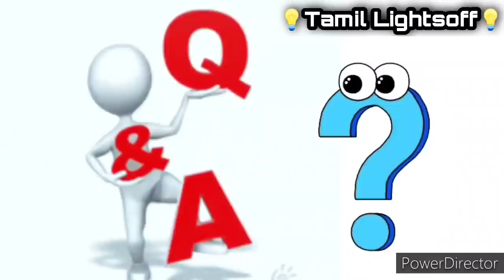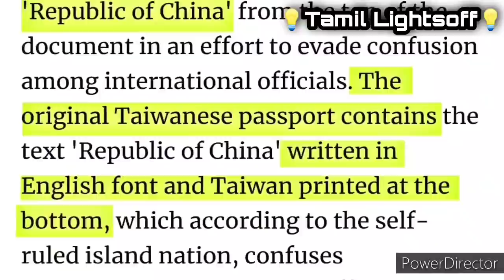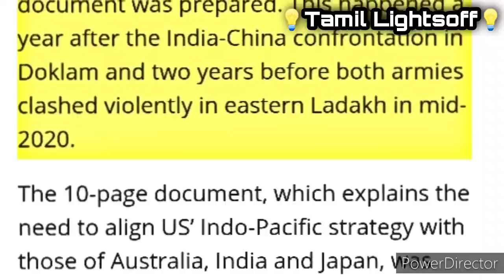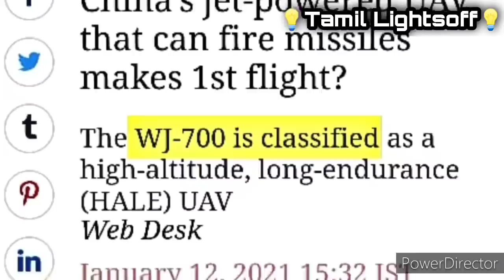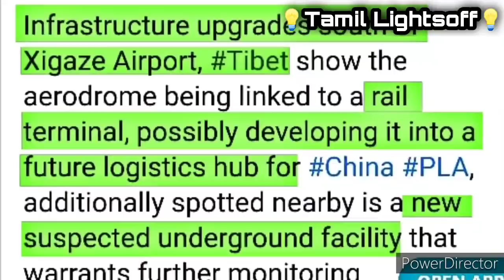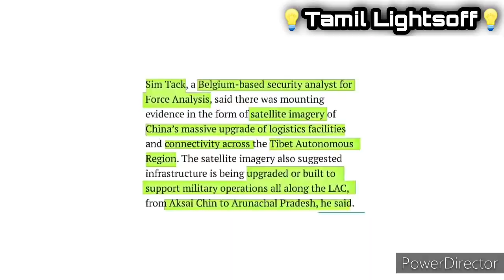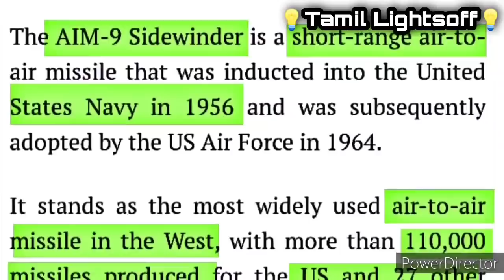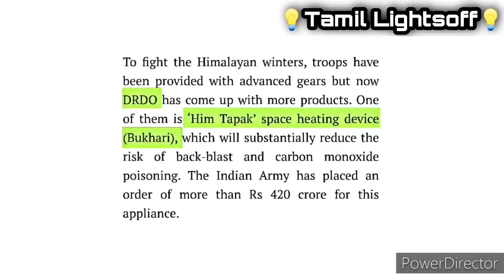அமெரிக்கா ரகசிய Document இந்தியா ! சீனா tibet war ground & iran copy america missile|TamilLightsoff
அமெரிக்கா ரகசிய  Document இந்தியா ! சீனா tibet war ground & iran copy america missile| Tamil Lightsoff